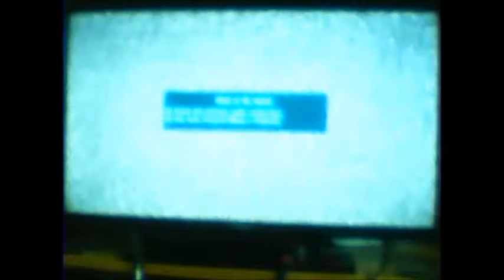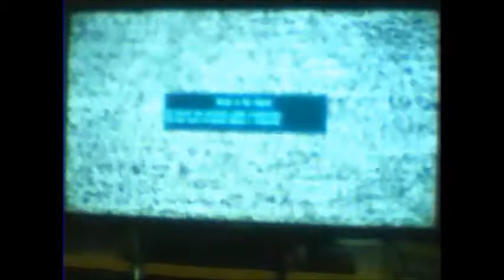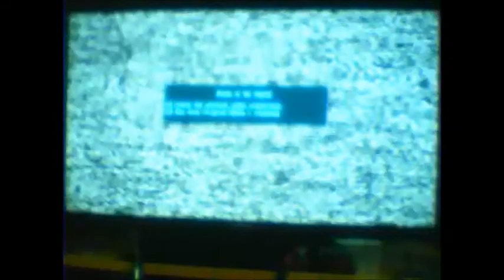Coleco Vision Mouse Trap Part 1